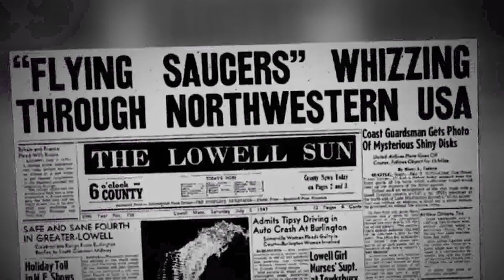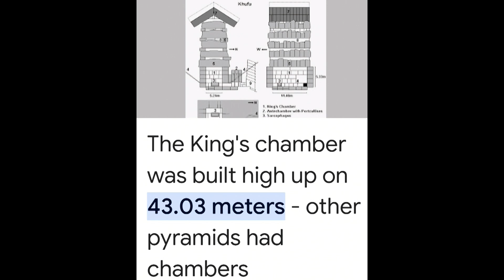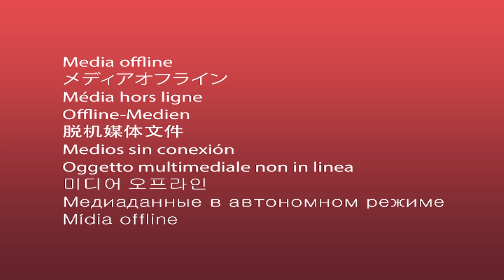UFO We Want To Know 02/17/2024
Host Joseph talks about UFOs in our atmosphere.